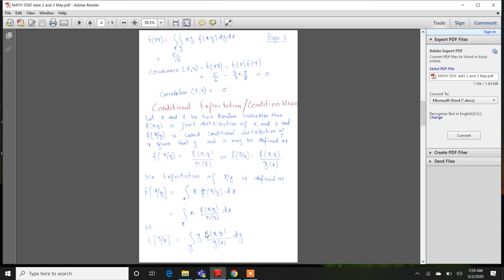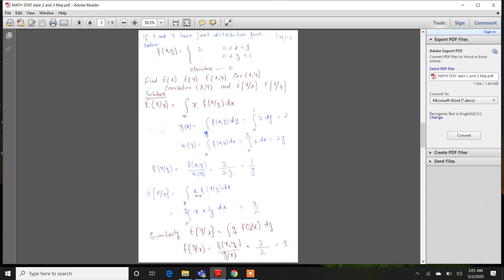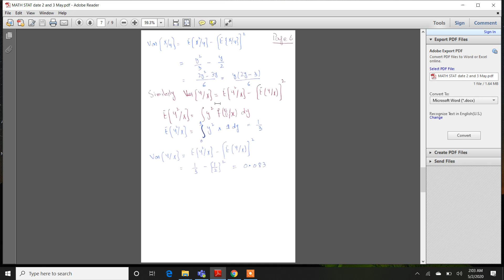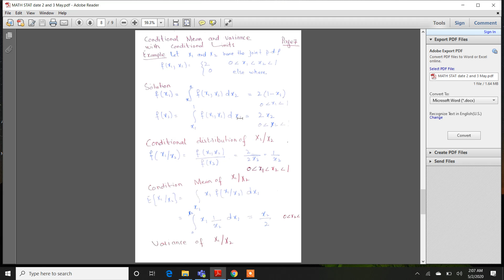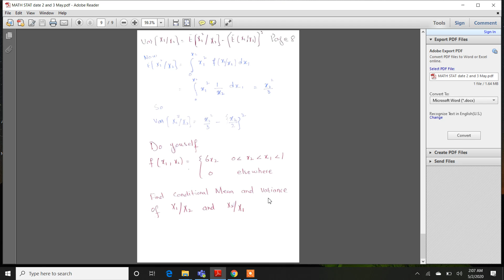Mrs Sadia Nadir Lecture for Riphah University Students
lecture for 2 and 3 May